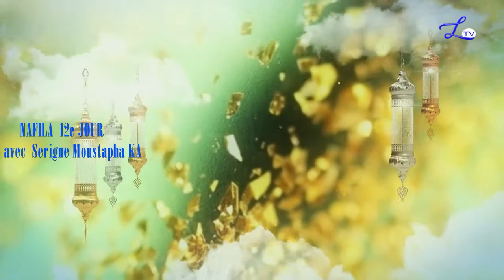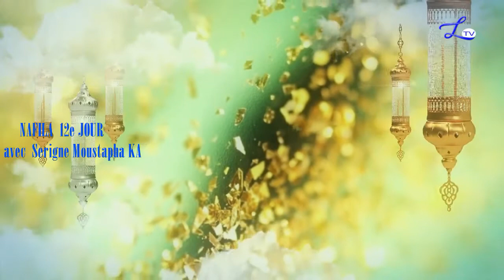Nafila 12e jour du mois de Ramadan avec Serigne Moustapha KA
Ladepeche.sn est un site en ligne d’information générale, avec pour crédo d'informer sans déformer. ladepeche.sn est un journal d'information générale en ligne dont l'objectif est de mettre en œuvre tous les moyens à disposition afin de participer modestement à l'édification d'une société Africaine riche de ses valeurs culturelles et cultuelles.

Ladepeche.sn, le tour du monde en un clic !